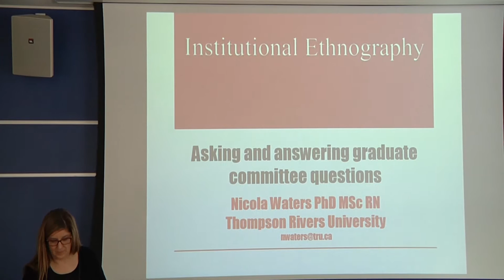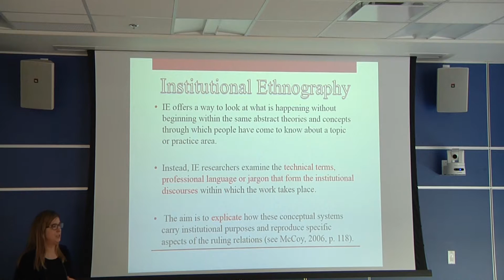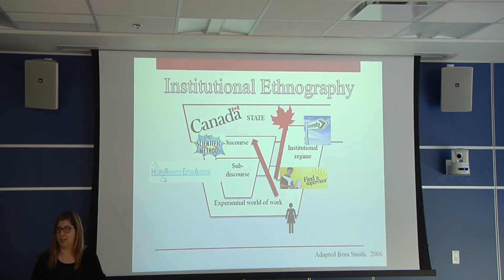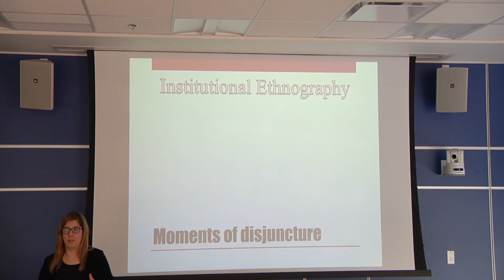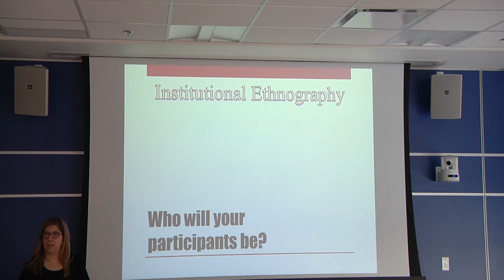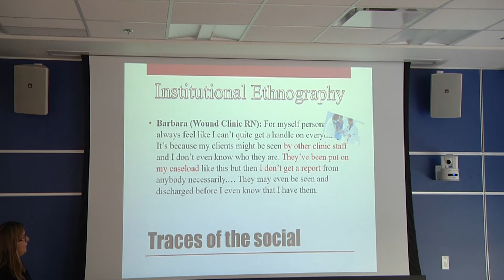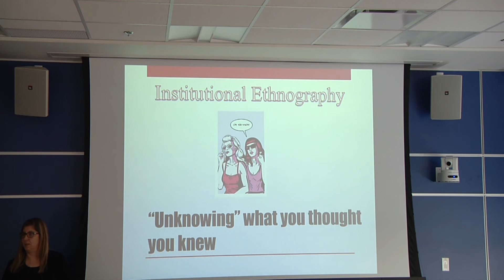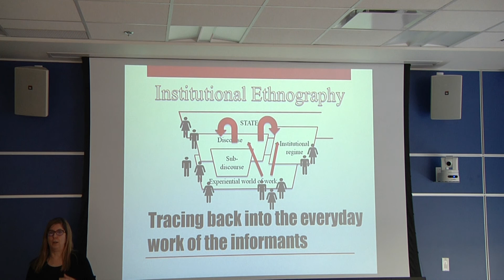A Guide to Asking & Answering Graduate Committee Questions on Institutional Ethnography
Nicola Waters

Part of the IIQM Lecture Series